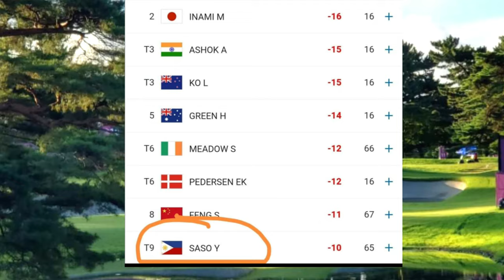YUKA SASO UMANGAT SA TOP 10 | FINAL ROUND | Siena TV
Umangat sa Top 10 ang ating pambato na si Yuka Saso mula 27th place kahapon sa Women's Golf Tournament Individual Stroke Play sa Olympics.